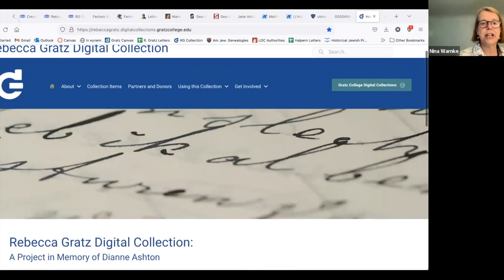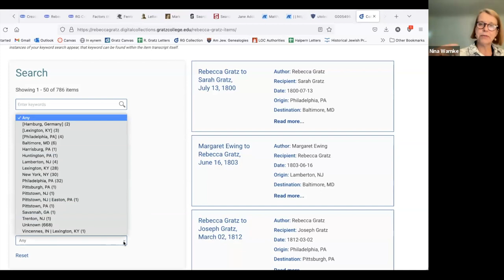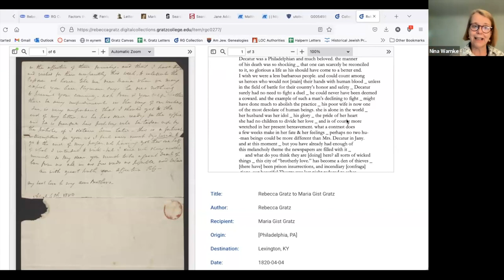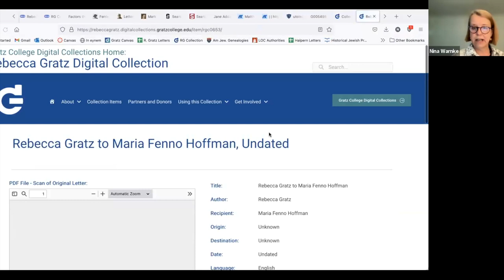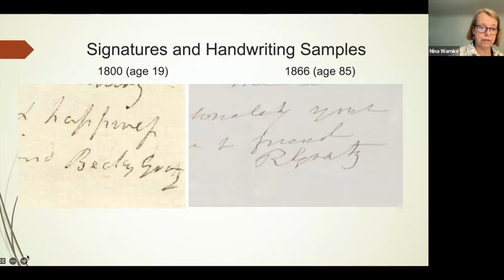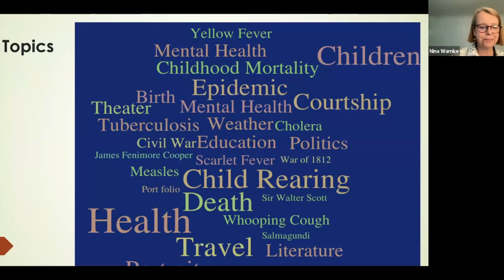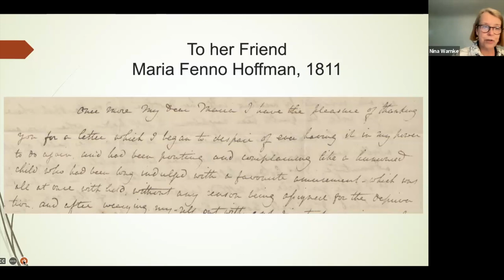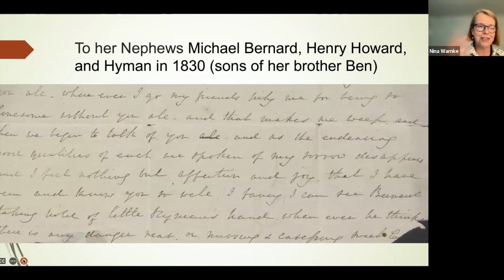Rebecca Gratz Tea Party and Digital Collection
A discussion of Rebecca Gratz and the Rebecca Gratz Digital Collection.

Melissa R. Klapper, PhD
Professor of History and Director of Women’s & Gender Studies, Rowan University
Nina Warnke, PhD
Lead Editor, Rebecca Gratz Digital Archive, Gratz College

Open a window into the past of one of America’s most storied Jewish women of the 19th century. Rebecca Gratz, rumored inspiration for Gratz College, was a fierce proponent of Jewish education. Her creation of the first children’s classes for Jewish religion, history and culture eventually became the model for the modern Jewish Sunday School in the United States. Scholar of American Jewish history Melissa R. Klapper will discuss Gratz’s legacy from a historical perspective. We will also dive into the personal side of Rebecca Gratz by reading from a few of her letters, pulled from our collection of almost 800 documents! Nina Warnke, lead editor of the Rebecca Gratz Digital Archive, will guide us through her process of transcribing the letters so that they can be accessible to everyone.​ ​Learn with us; sip tea; munch on scones and cookies; and feel free to wear your favorite Rebecca Gratz-esque hat as we venture back in time to the 19th century!